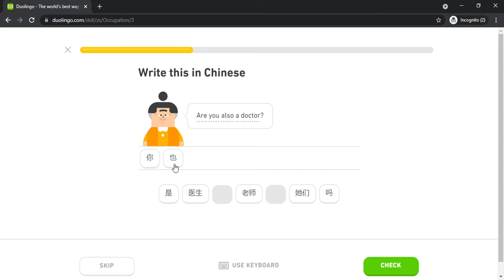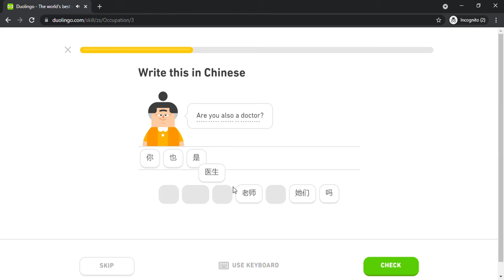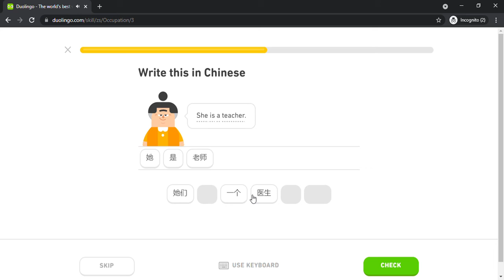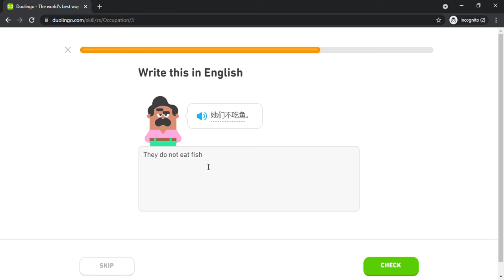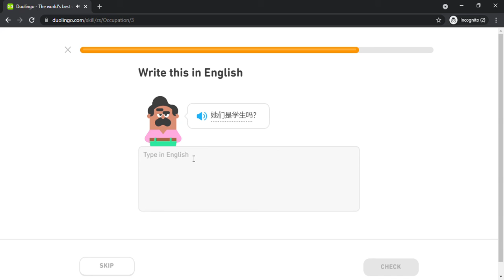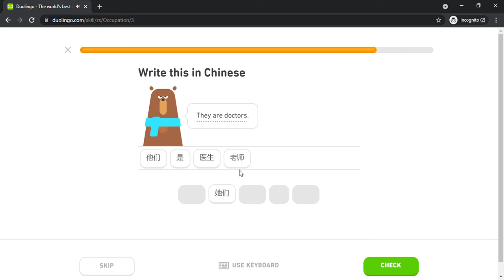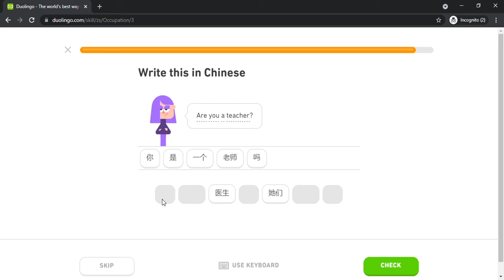Duolingo #82 Chinese - English (Part 12 - Occupation)